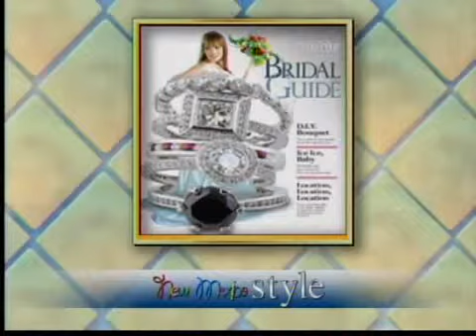Closet Cleanout Part 3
Denise Cordero Lapetina, resident Fashion Expert and Owner of Diva D'Luxe, goes beyond retail with her services.  In Part 3 of her Closet Cleanout, she continues the adventure and teaches viewers how to stay organized. Denise shares "Before" photos with Nikki.